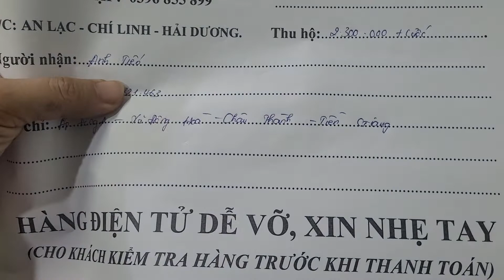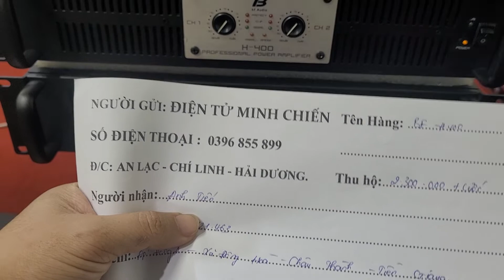xả đẩy bãi nguồn xung 2.5 tr gửi 2 khách đánh mộc đã hay rồi lh 0396.855.899